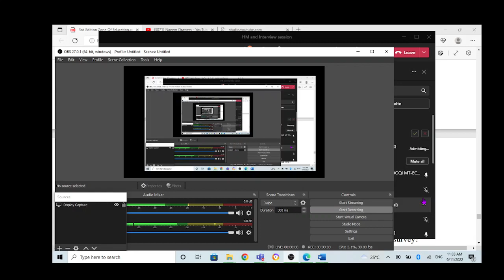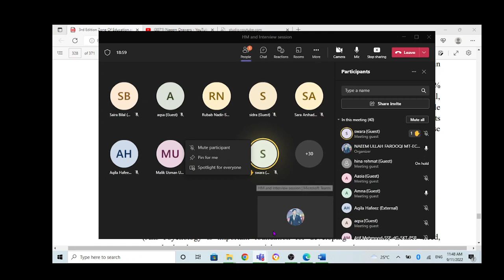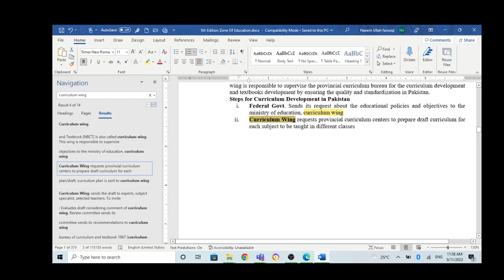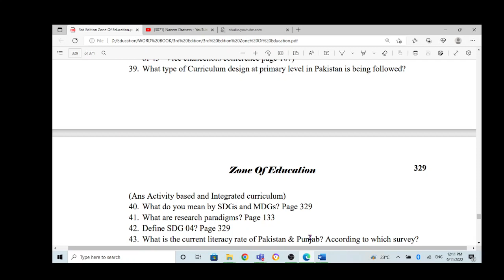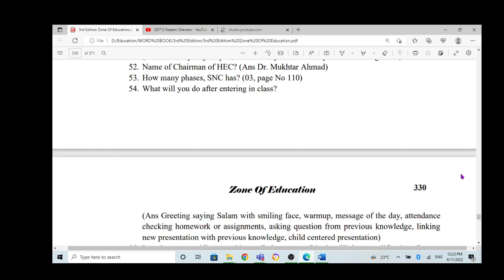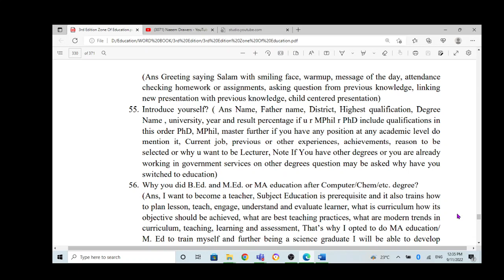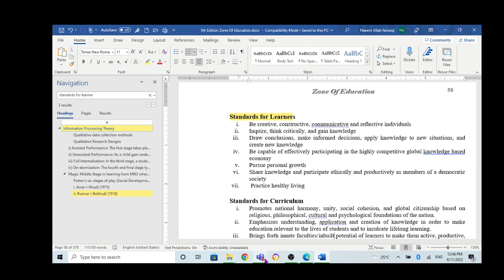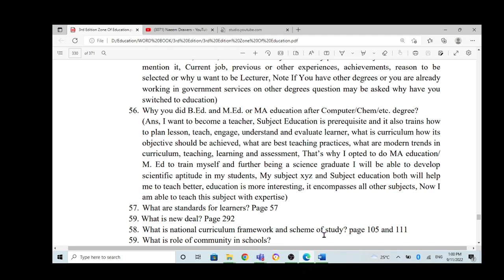3- Interview Preparation HM, Headmaster, Lecturer Education, ASDEO, TGT, Past question with solution